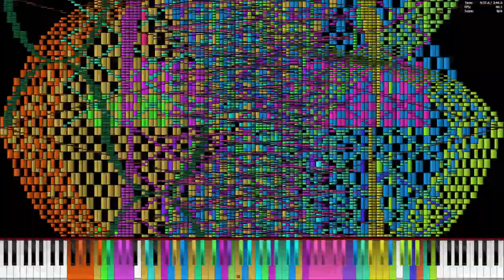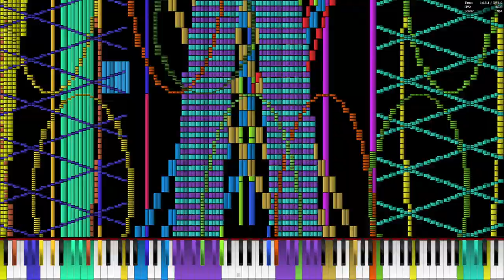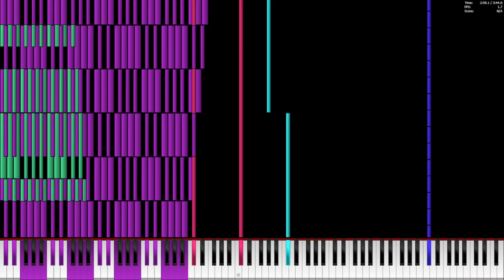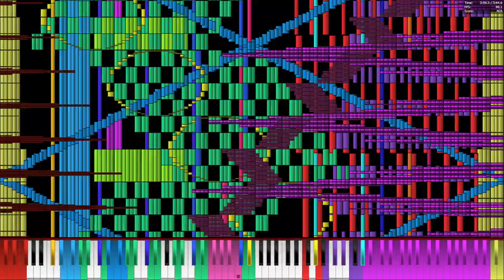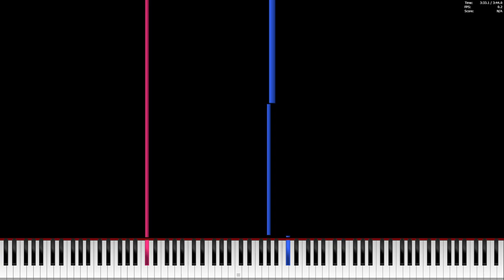[Black MIDI] Reptilian Dark Ritual (40.0m) — Legit Run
A Black MIDI song that I can't run in the past, but finally got it around this time with appropriate hardware. A tense one that's for sure, and it's great. This author is known for a while with his great arrangements, including this one right here. A hard crash, but give the no-lag a listen.

For Channel5958 viewers, welcome back to the Black MIDI videos! In this block of videos, I would try to participate in comparison projects, then I will continue with my own selections, as well as a continuance of the Soundfont Exploration, if I wish to. I also did some updates on the technical information, mainly for clarity.

This run is done for a comparison. The video hasn't been made, and I will add the link to the video if it is up.

*Technical Information*

File Name: 160 reptilian dark ritual.mid
File Size: 305 MB
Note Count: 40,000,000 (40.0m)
Author: Aiyui

Video Source: Piano From Above v1.1.0 (w/ WinMMWRP), Open Broadcaster Software (OBS) v29.1.3
Audio Source: OmniMIDI v14.8.4
Soundfont: Choomaypiano

*Specifications* (Acer Nitro 5 AN515-57)

CPU: Intel Core i7-11800H @ 2.3 GHz
RAM: 16 GB DDR4 SDRAM @ 3200 MHz
Storage: 512 GB NVMe SSD
GPU: NVIDIA GeForce RTX 3060 Laptop GPU
OS: Windows 10 Home Single Language x64 (22H2; OS Build 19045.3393)
Resolution: 1920x1080